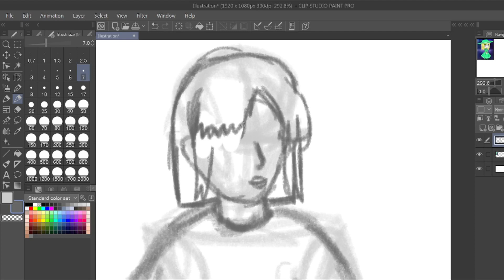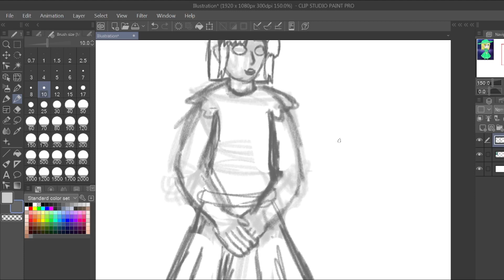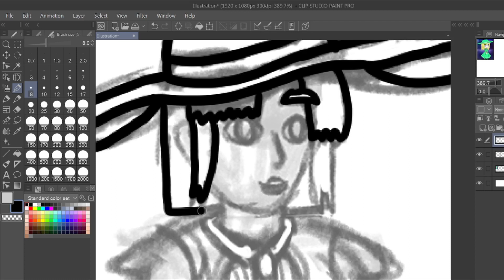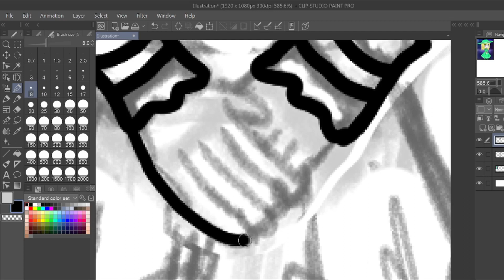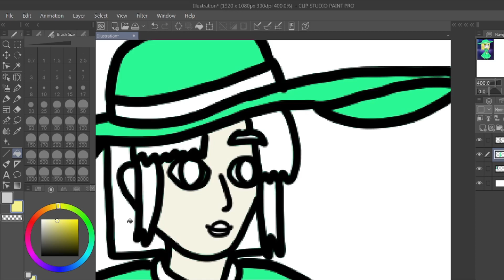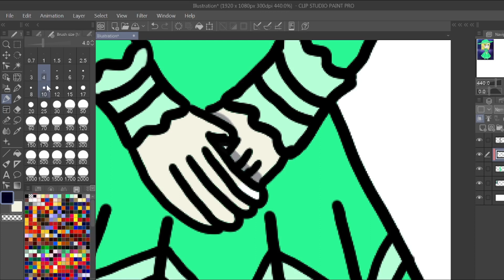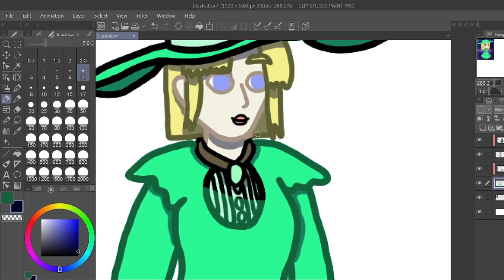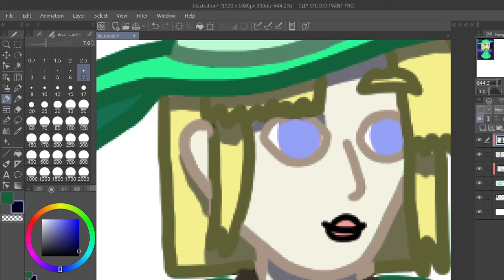Gacha oc speedpaint (part 1?)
Maybe this could become a series?